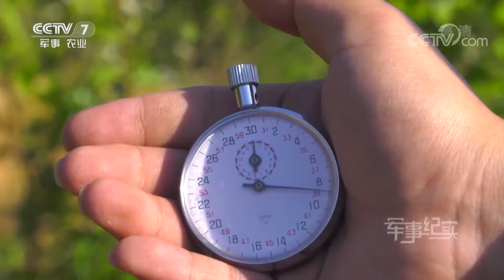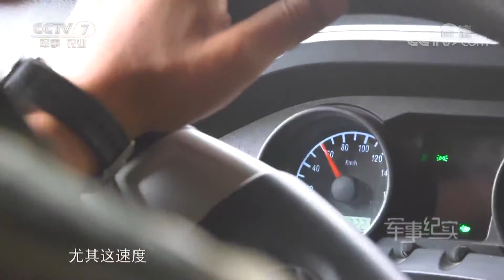《军事纪实》 探秘军用车辆试验场（上） 20190730 | CCTV军事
本期节目主要内容：坡度42.3度，速度120公里/小时，即将列装部队的新型军用越野车在环形跑道上高速行驶，任何的干扰都可能引发事故。这只在电影中出现的刺激场景，却在军用车辆试验场每天上演。班长郭超，16年驾龄的老司机，每天要跑50多圈高速环路，为了测试这辆最新军用越野车在高速行驶状态下性能是否可靠，他带着记者感受了惊险刺激的“飞檐走壁”。